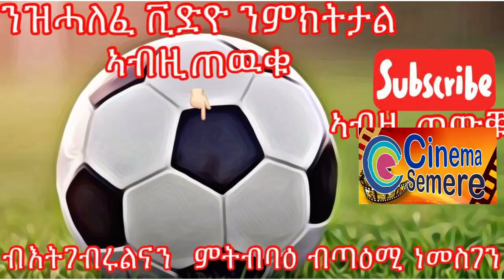Eritrean sport news ጸብጻብ ዜናታት ስፖርት 21 ግንቦት 2019 || 21 May 2019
Eritrean,Eritrea